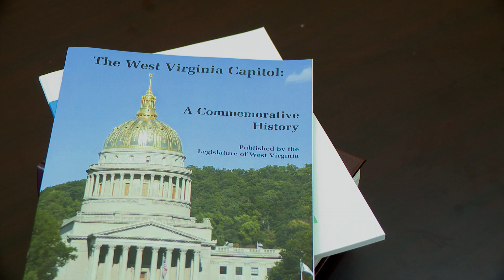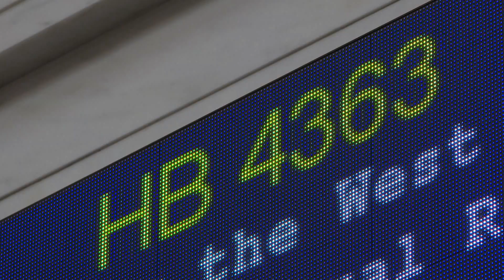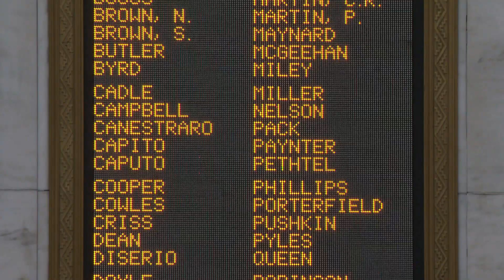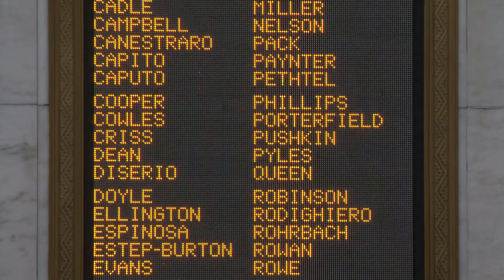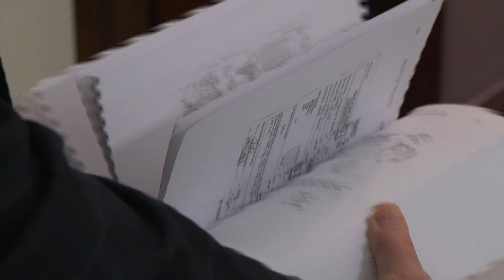West Virginia Legislature Clerks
West Virginia Senate Clerk Lee Cassis and House Clerk Steve Harrison talk about their job duties.  Assistant Senate Clerk Kristin Canterbury and House reader Joe Koval share some of the history of being on the Clerk's staff.